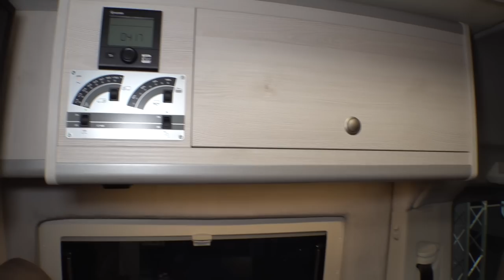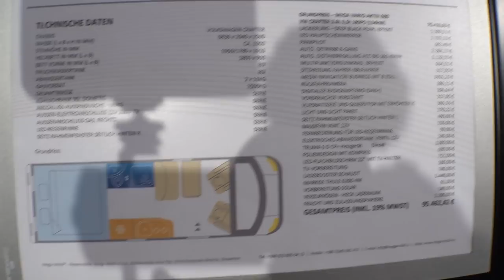MEGAMOBIL RE ACTIV 680 campervan 2023